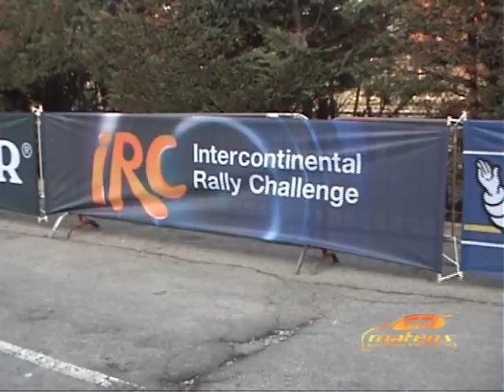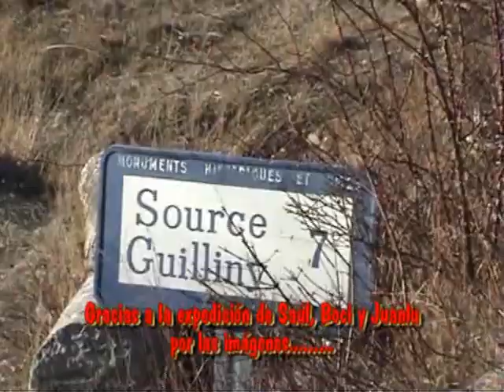Rallye de Montecarlo 2011 - Mateos Video Racing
Video del rallye de montecarlo del irc grabado por la expedición asturiana desplazada al evento